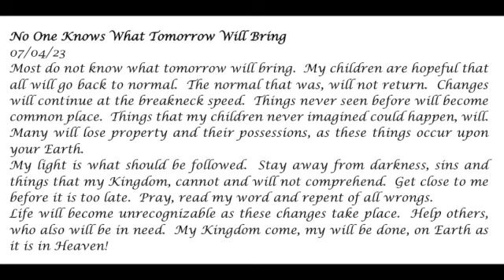No One Knows What Tomorrow Will Bring -- Prophetic Word 07-04-23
Most do not know what tomorrow will bring.  My children are hopeful that all will go back to normal.  The normal that was, will not return.  Changes will continue at breakneck speed  Things never seen before will become common place.